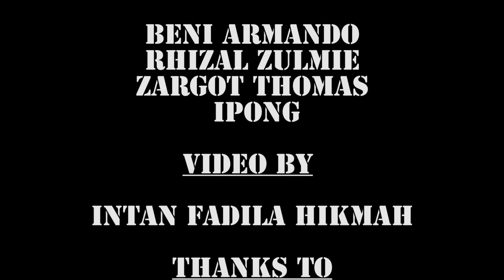Roda band - Berlalu